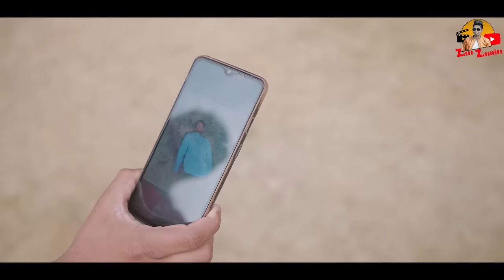ভয়ানক লাশ || Voyanok Lash || Bangla Funny Video 2023 || Zan Zamin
Here is another new video : "ভয়ানক লাশ"*

Editing & Color : Zan Zamin